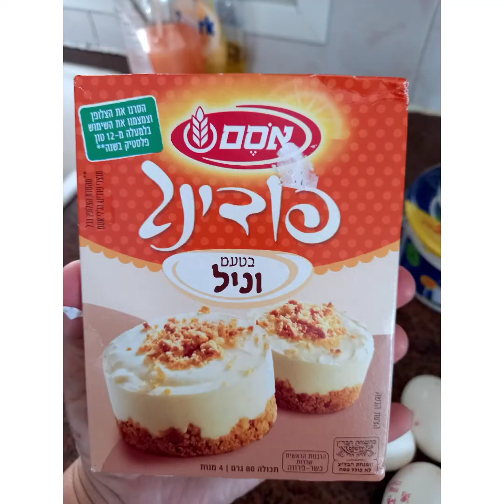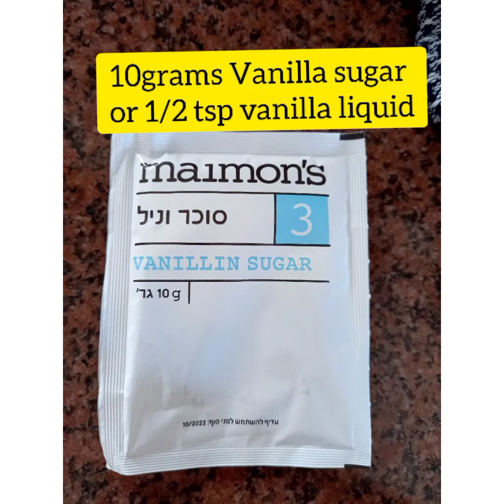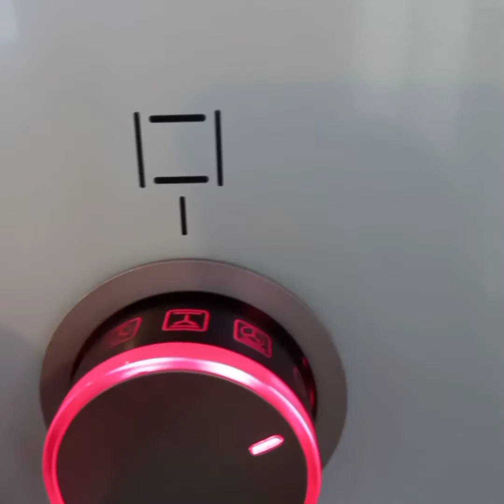Cheese cake. How to bake in easy way, using pudding and top with chocolate?